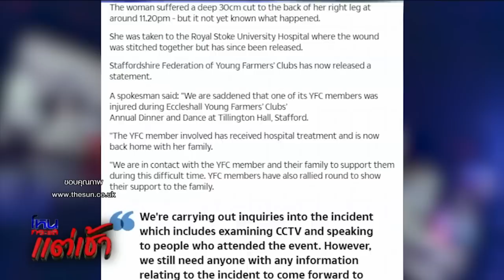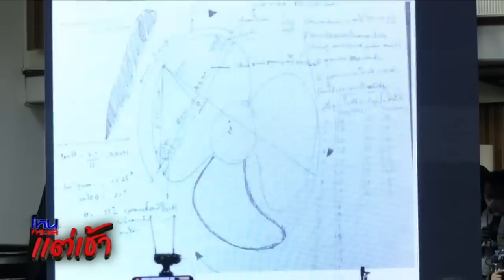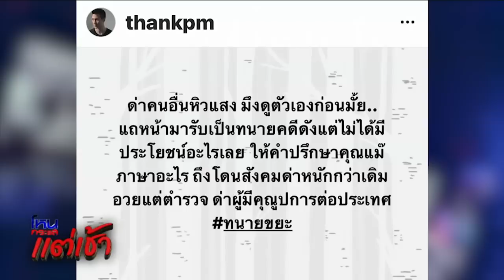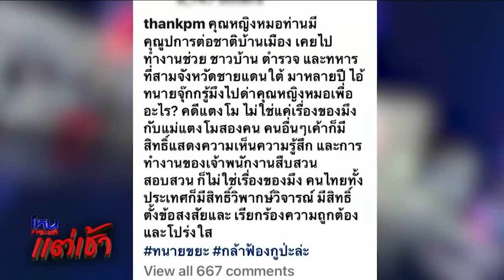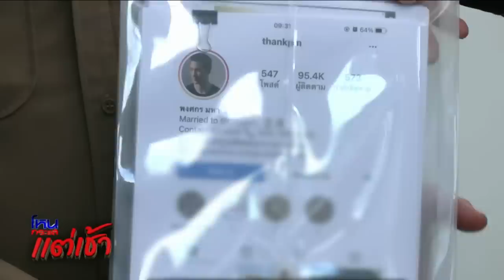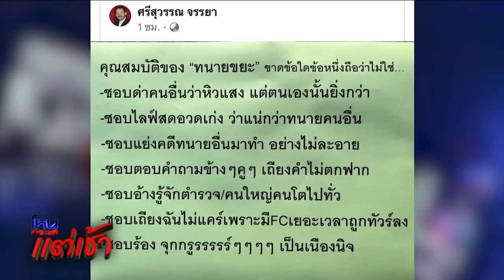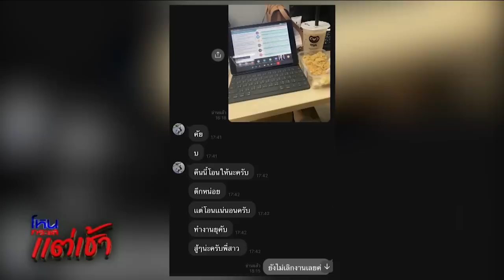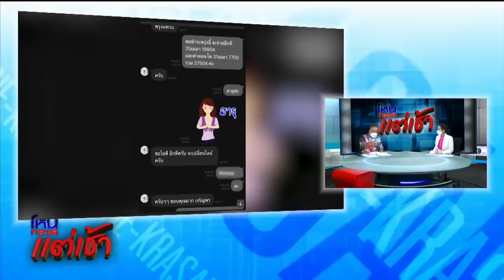ตร.แถลงคดีแตงโม / ทนายเดชา / ศรีสุวรรณ / หลวงพี่กาโตะ / ตร.เต้นประกบ "โคโยตี้" l EP.217 l 1 พ.ค.65